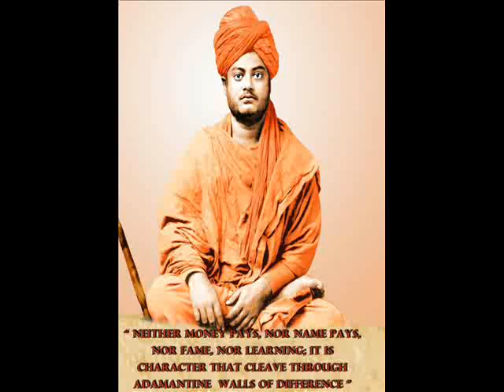स्वामी विवेकानंद - लेखक - नरेन्द्र कोहली - 14